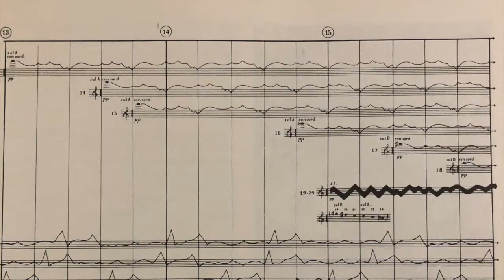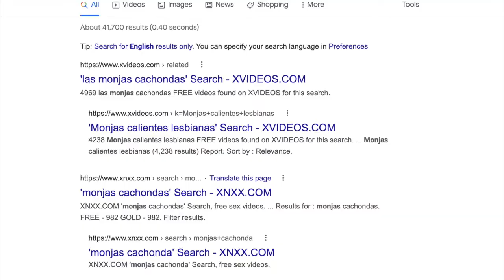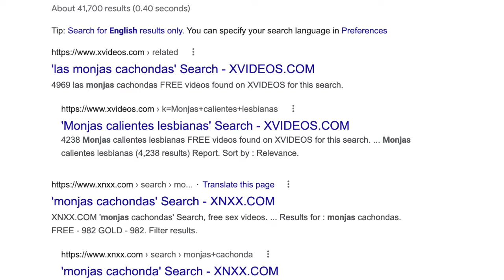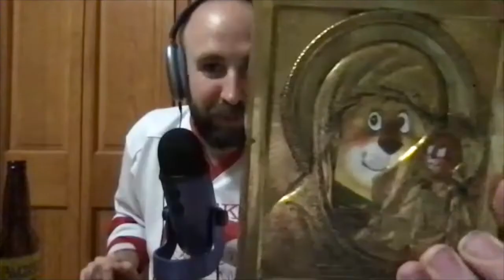Krzysztof Penderecki - Los Tres Ojitos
Con el capítulo del maravilloso Krzysztof Penderecki cerramos nuestro ciclo sobre compositores polacos del siglo XX. Se habló de todo, Dali, Joy Division, Yuri Gagarin, etc. Las rolas son geniales además.